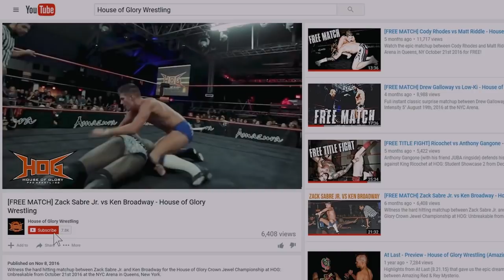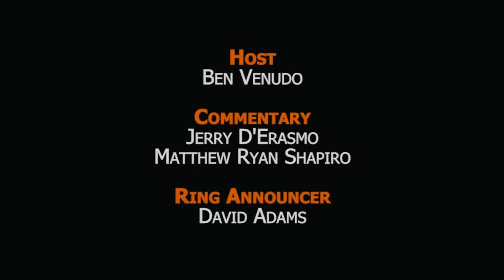Sonya Strong vs Ivelisse - HOG Live S2 Ep 1 - House of Glory Wrestling